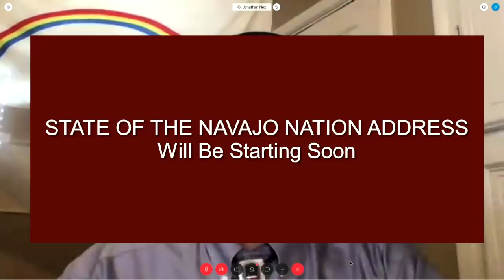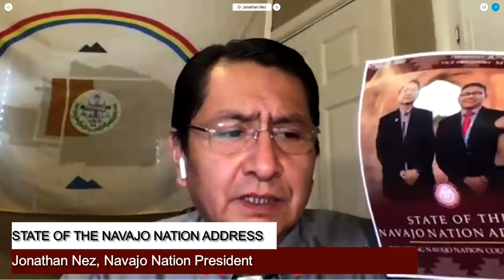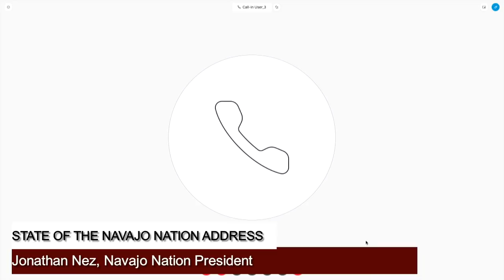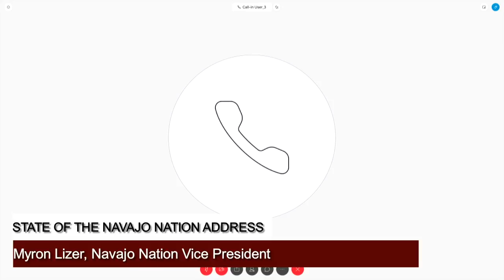State of the Navajo Nation Address 04.20.20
Navajo Nation President Jonathan Nez and Vice President Myron Lizer presented the State of the Navajo Nation Address to viewers and radio listeners.